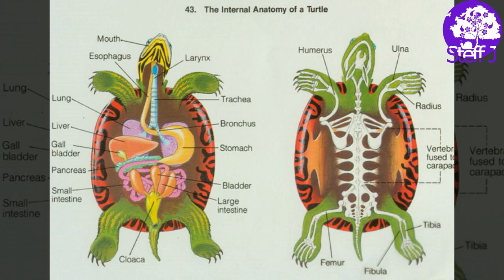how to get your box turtle to eat veggies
its not easy getting baby box turtles to eat their greens/veggies but its only harder when they are adults. so introducing veggies to them at a young age is best. here is how i got my baby three toed box turtle to eat his/her veggies and fruits. This should only be 50% of their diet, the other 50% should be insects or worms.